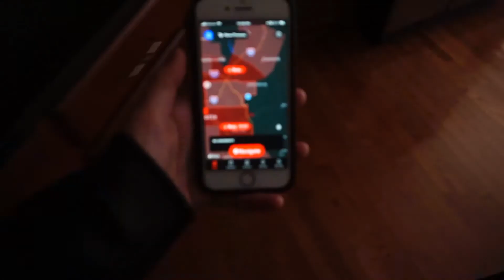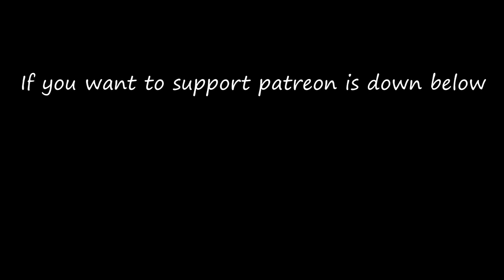WHAT CATS LOOK LIKE HIGH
Thank you to my patrons:
John Connor
L22
Zachary Johnson
Guy Van Natta
John Moor
Kai Oliver Böhnke
Dave Hoffman